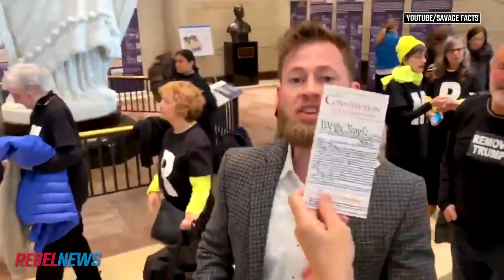“We need to save the Republic“: Owen Shroyer | Andrew Says #15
For the first time since being banned across numerous social media platforms, host of The War Room on Infowars, Owen Shroyer, joins Andrew Says this week for a discussion on Joe Biden, the COVID-19 pandemic and some of Owen's classic videos.